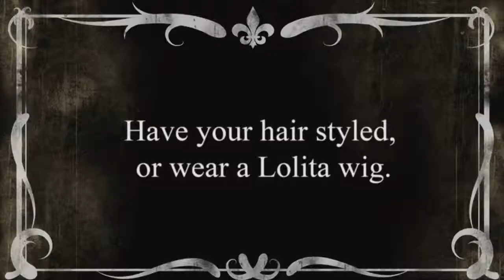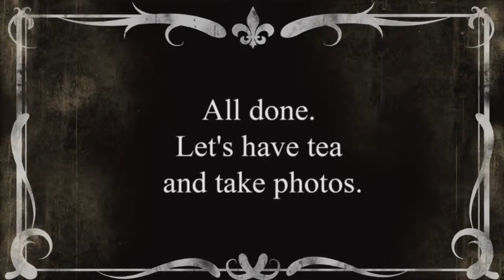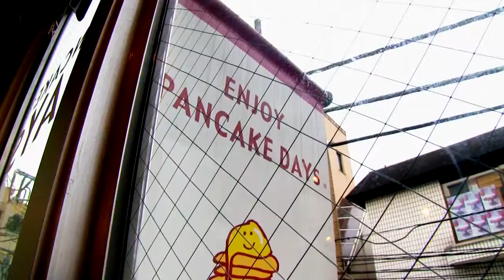Lolita Fashion Transformation in Harajuku by Maison de Julietta